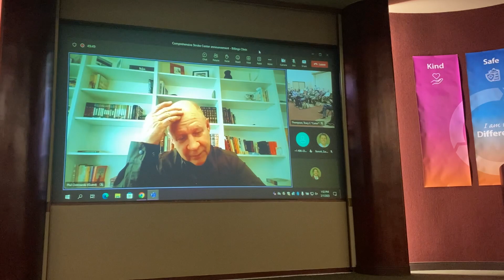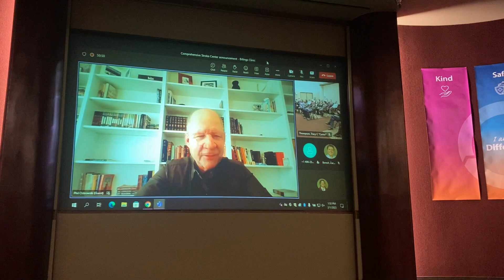Stroke patient Phil Ostrowski recalls his treatment at Billings Clinic